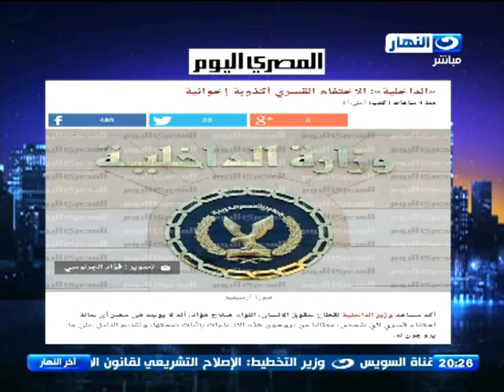اخر النهار - محامي وحقوقي يكشف حقيقة وجود حالات اختفاء قسري لبعض المواطنين